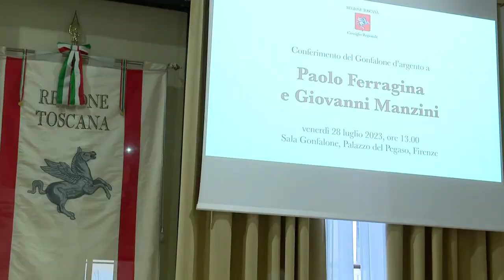SESTA RETE - Zoom consiglio regionale 26 agosto 2023